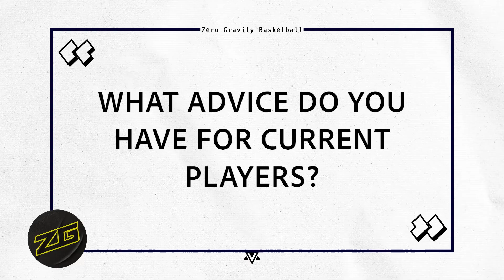Fall 2021 Media Day: Basketball Club Rhode Island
Director of BCRI Jeremy Wilner and athletes from the club join us to recap an action-packed spring season and look ahead to the fall 2021 season! Tune in and see what BCRI is bringing to the table this season.